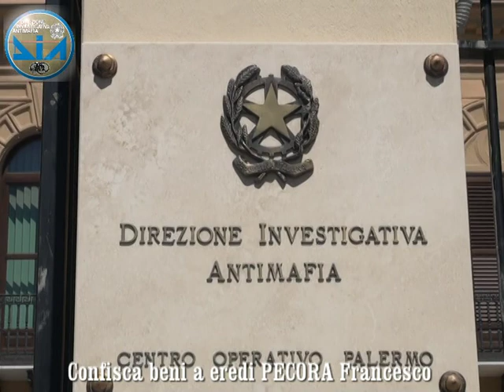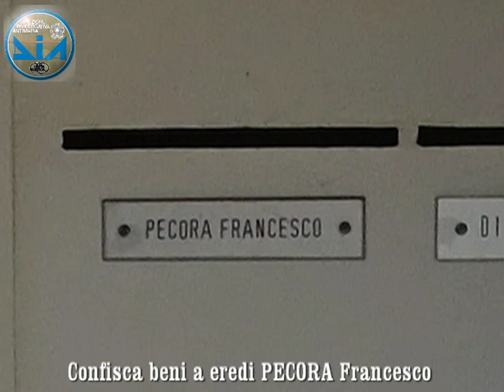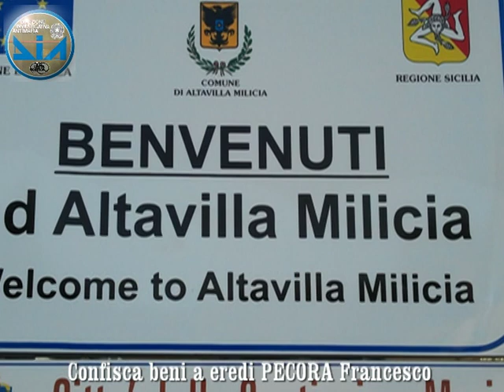Confisca della Dia da 100 milioni di euro costruttore Pecora